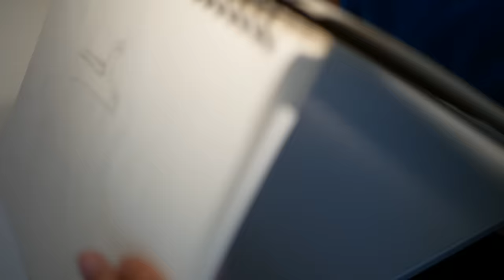How To Make a Dragon portal sword / Polymer Clay / Epoxy resin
I made an ancient portal weapon.
It is the dagger used by ancient magicians in my imagination.